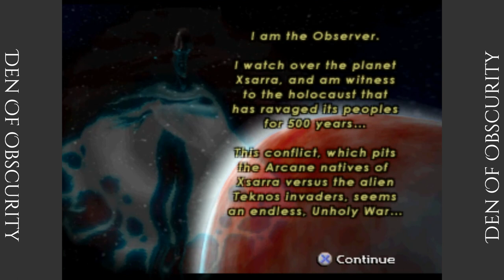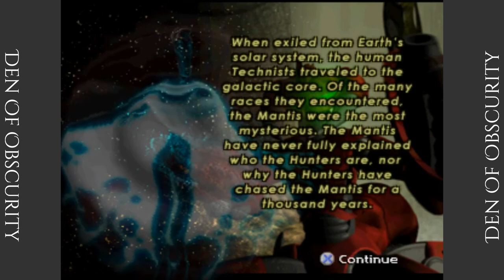The Unholy War - Den of Obscurity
Join Ryan as he creams his underdrawers taking a look at one of his favourite forgotten gems!